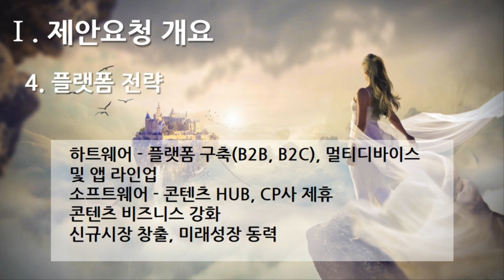[편집] 1부. 플랫폼 제안요청서(Platform Proposal Request) - 제안요청 개요(Proposal Request Overview) 4. 플랫폼 전략